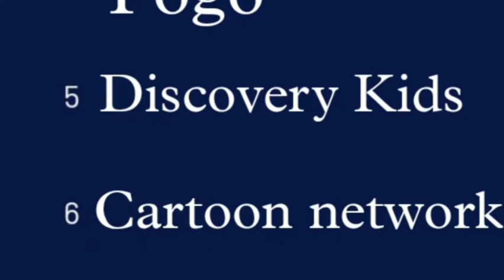Kids Channels TRP Ratings week 35